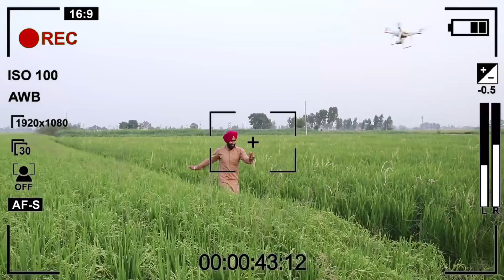latest pre wedding Ammy Virk song Gani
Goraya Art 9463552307